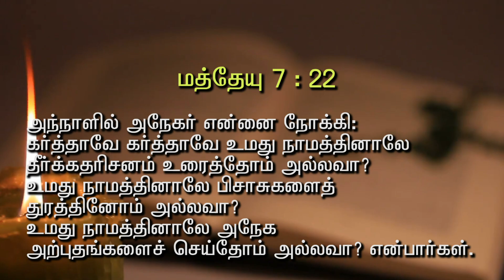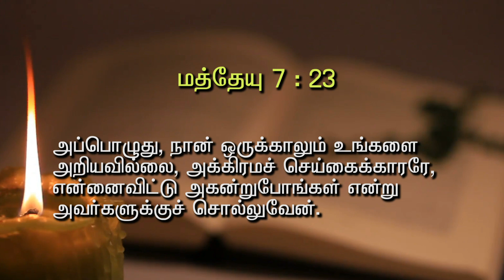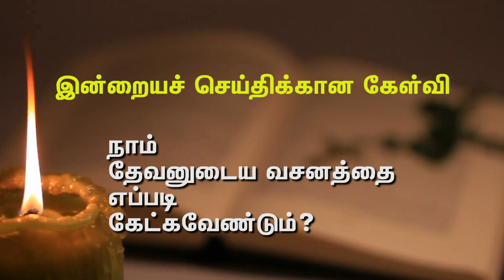Bible Hour TV : Make All Things New , சகலத்தையும் புதிதாக்குகிறேன் , Lesson - 04 . / 28 . 12 . 23